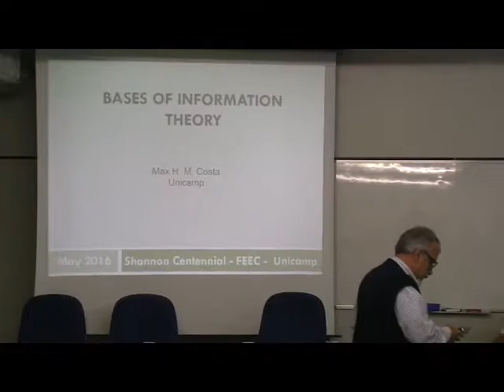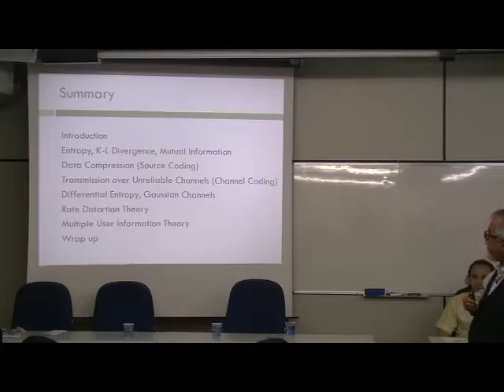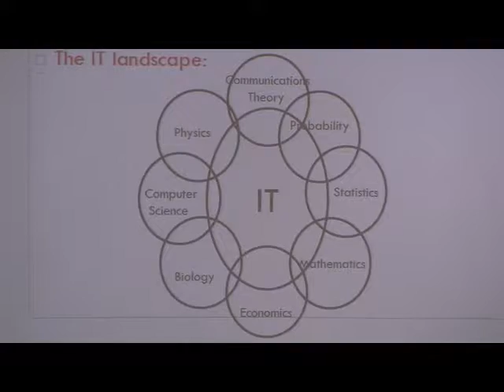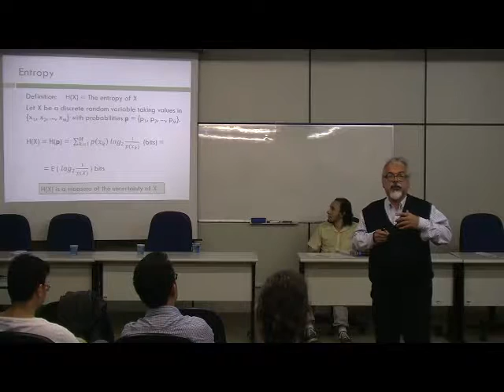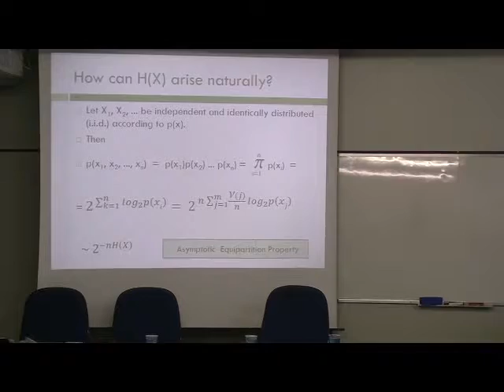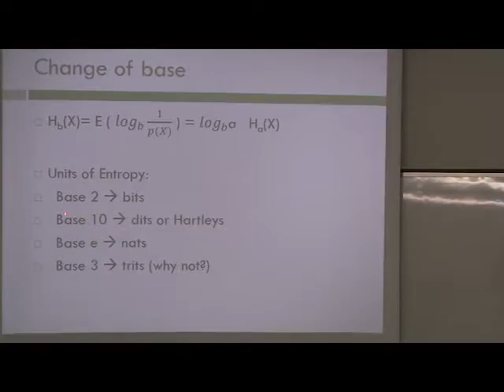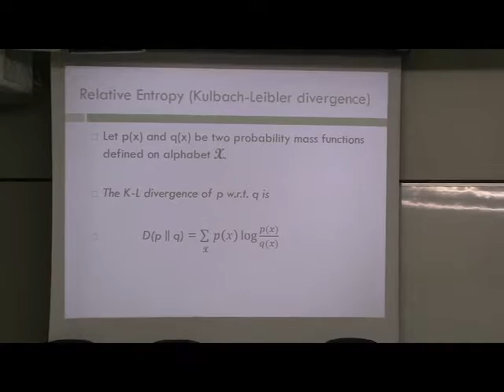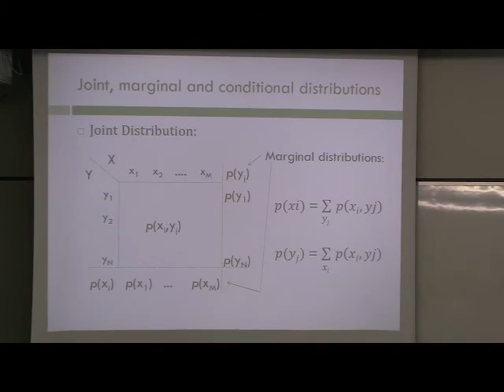Shannon 100 - Prof Max